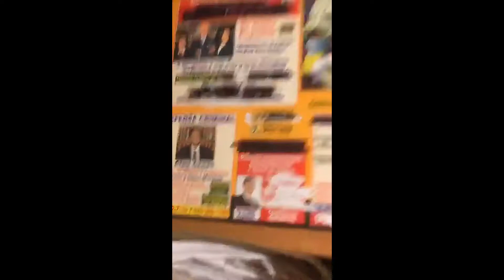¿Qué Sucede Con Las Personas Que Acusan De Un Delito Para El Que No Hay Suficiente Evidencia?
RESPONDIENDO A UNA PREGUNTA: ¿Qué Sucede Con Las Personas Que Acusan De Un Delito Para El Que No Hay Suficiente Evidencia?

Como cada martes y viernes el abogado criminalista Alexander Cross responde y da consejos para todas la cuestiones relacionados con el derecho criminal.

En esta ocasión se hace una pregunta relacionado con los casos de abusos sexuales, żqué sucede con la persona que acusa cuando la fiscalía no presenta cargos por falta de pruebas

DEFENSA CRIMINAL 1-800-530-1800 Area de la Bahia de San Francisco

Los cholos
Murder inc
Ms-13
North side Bros
Tango blast
Cartel de Juarez